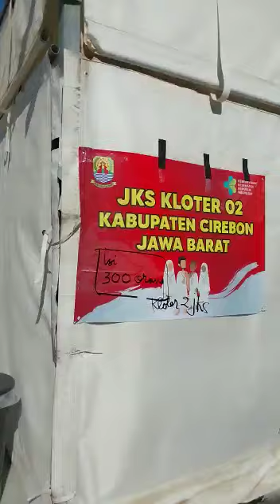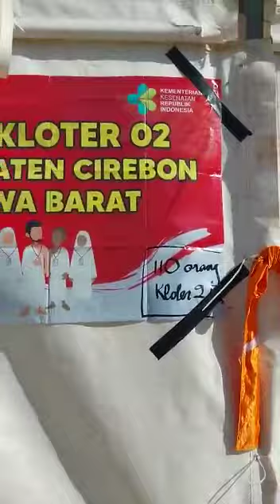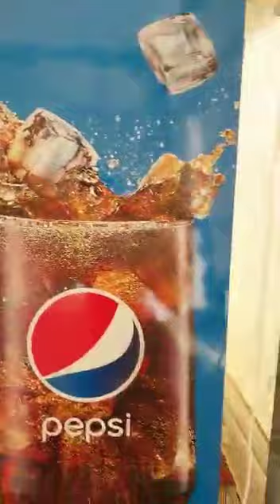Haji paling nikmat sepanjang zaman - Tenda Mina Jamaah Haji 2022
Pelaksanaan ibadah haji Tahun 2022 adalah yang pertama kali diadakan setelah dikosongkan selama 2 tahun karena wabah Corona.

Video ini menggambarkan kondisi tenda di mina dengan kapasitas untuk jamaah yang proporsional.